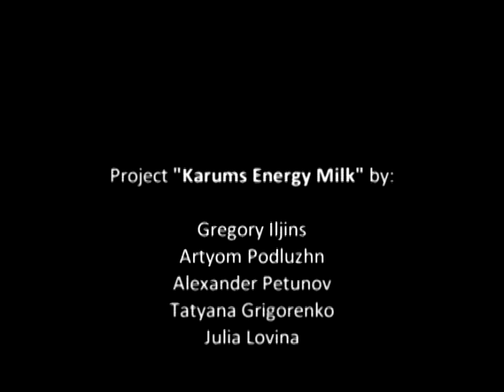Karums Energy Milk - Parkour Commercial - RISEBA Competition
Project: "Karums Energy Milk" - Parkour Commercial - RISEBA Competition

Video prepared by RISEBA students as a part of Karums Advertisement project.

Students: Gregory Ilyins, Artyom Podluzhn, Alexandr Petunov, Tatyana Grigorenko, Julija Lovina.
Special thanks to:  Dmitrij Telegin, Diana Liepina, Mary Kovik

RISEBA2010GIT